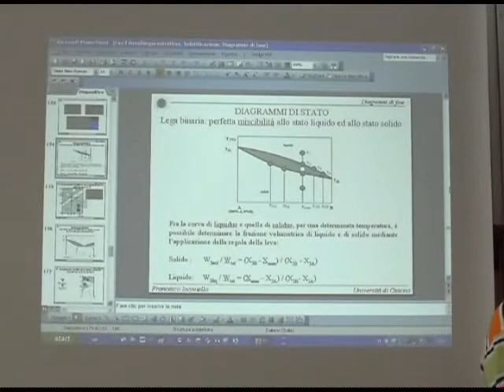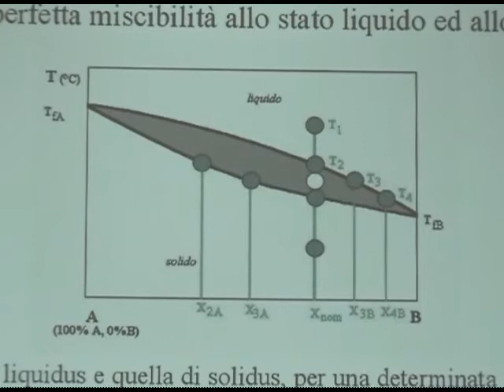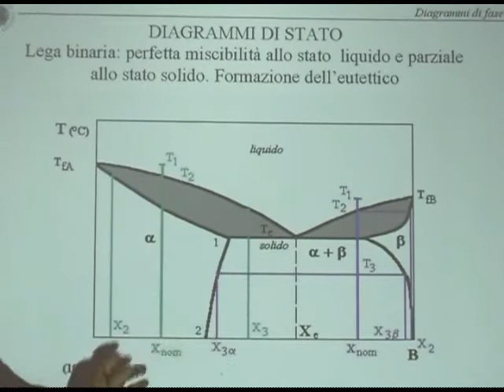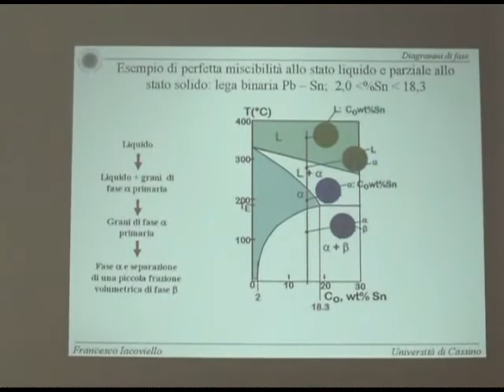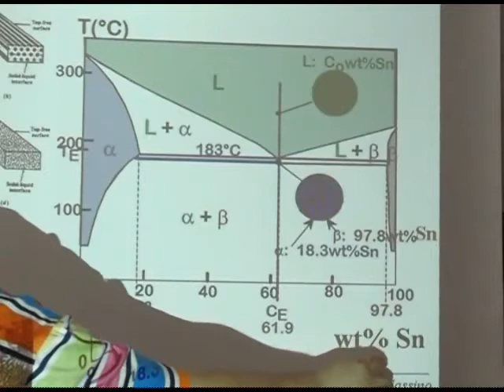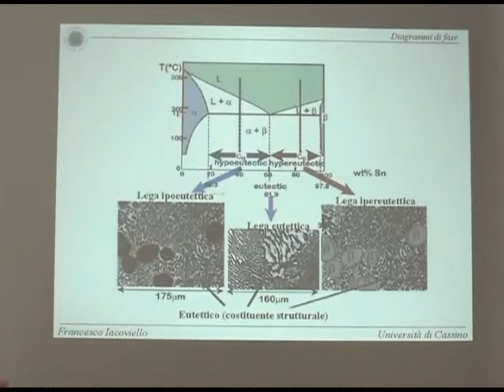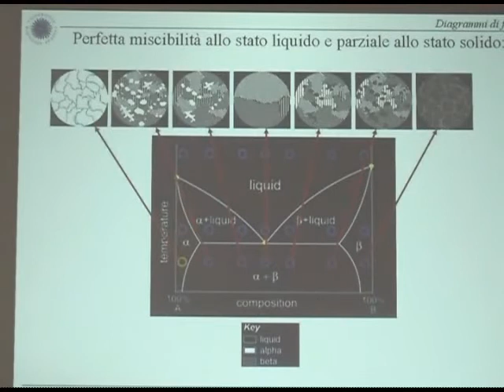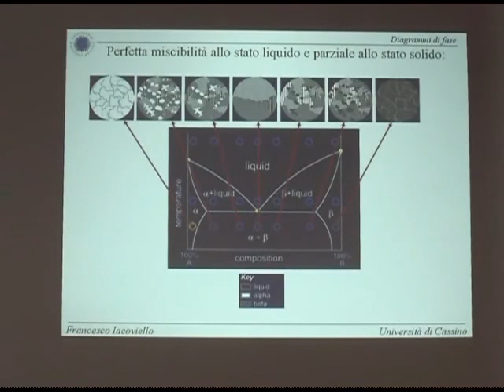Metall I Lezione 8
Diagrammi di fase